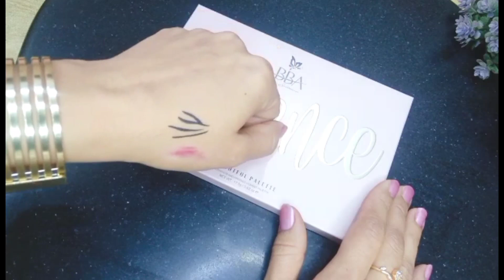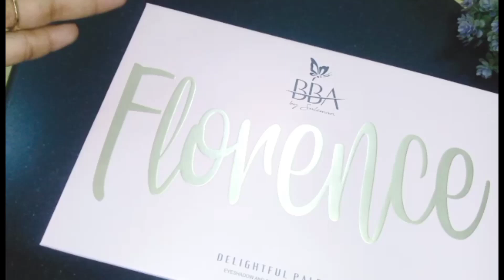BBA Florence Delightful 15 Shades Eyeshadow Pallet Unboxing And Honest Review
In this video I am going to unbox and sharing my Honest Review about bba florence delightful 15 shades eyeshadow pallet hope you will like it